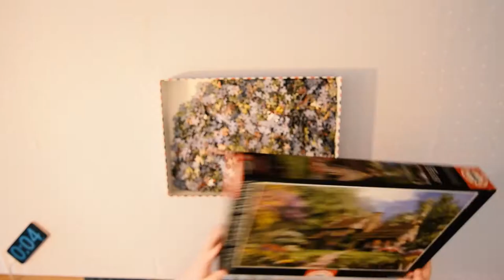3000 pieces puzzle built in 5 minutes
More than 18 hours (!) of building the largest puzzle we ever made.